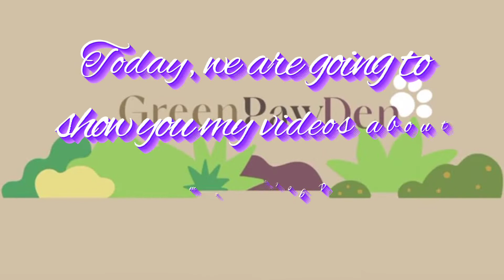Trip III (Koh Rong) Cambodia 🇰🇭 Part 1 (Satya Vitou)